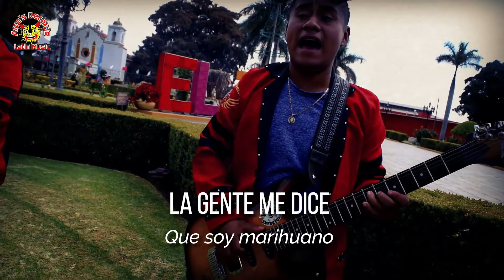Inspiración X Siempre - El Marihuano (Video Lyrics)